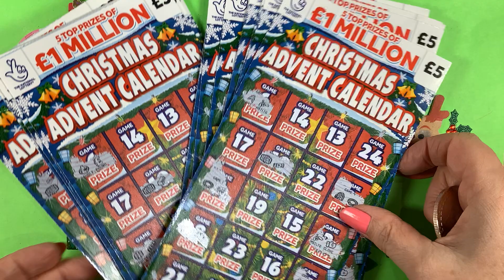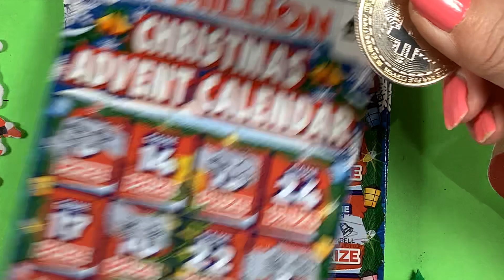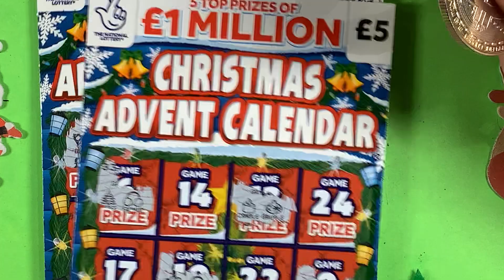🎄🎄🧑‍🎄🧑‍🎄 December 13th, 24 Advent Calendar scratch cards to scratch, can I win anything on day 13😜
December special scratch card session, day 13 with 24 advent calendar scratch cards, this has been recorded  with a difference 😜are there any winners yet 🤞🤞🎄🎄🧑‍🎄🧑‍🎄

Below is a link to where you can get the coins and little hoovers I use, as lots of you have been asking🤗
Seller assumes all responsibility for this listing. lin